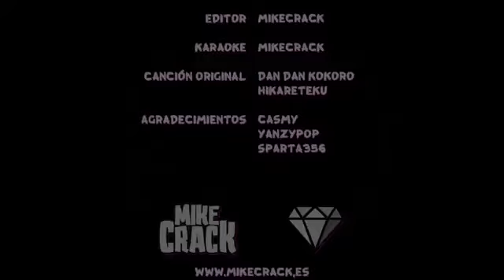TenTen Stronbol Vs Stronbol.Exe Que😈❤